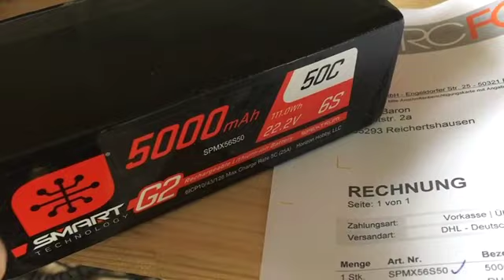MD550 SE: Spektrum Quality Control mit neuem G2 6S 5000mAh Akku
Neuer Akku ist heute eingetroffen zum Austesten ob das Ladegerät mit dem Software Update mit zwei G2 Akkus mit an Channel 1+2 mit 3,5A an beiden Ports durchhält ohne Ausfälle oder "Re-Boots".

Die 3te Zelle des neuen Akkus hat einen erheblichen Hänger. Mal sehen ob sich das nach einigen Entladungen "einpendelt".

" Freude am Fliegen geht nur mit guter, qualitativ hochwertiger, verläßlicher, vertrauensvoller, QA QUALITY CONTROL Ware. QUALITY CONTROL QUALITY CONTROL QUALITY CONTROL ist das A+O im Export/Import Business. Ist meine Meinung. "

Gruss,
Black Baron